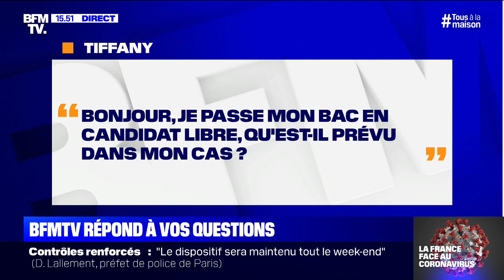Je passe mon bac en candidat libre, qu'est-il prévu dans mon cas? BFMTV vous répond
Comme tous les jours, les journalistes de BFMTV répond aux questions que vous vous posez au sujet du coronavirus et du confinement.